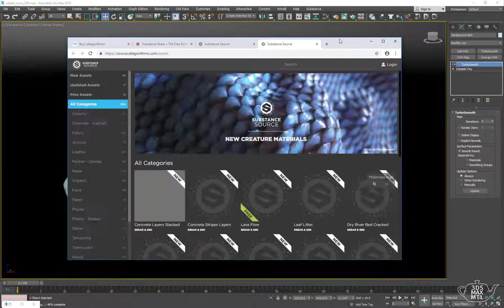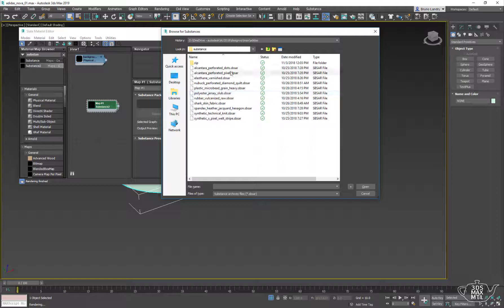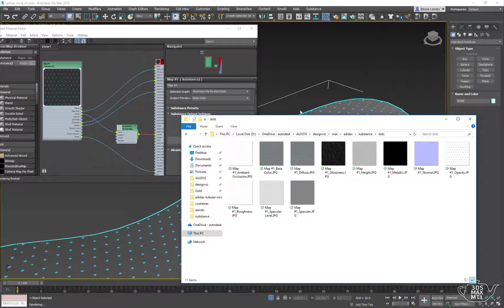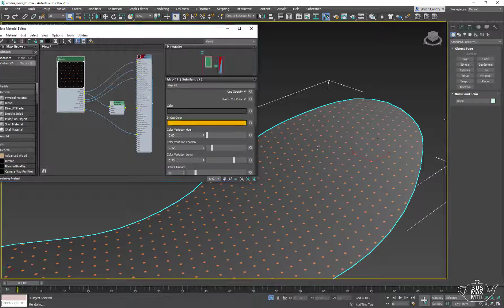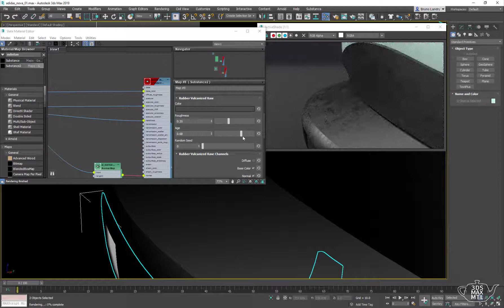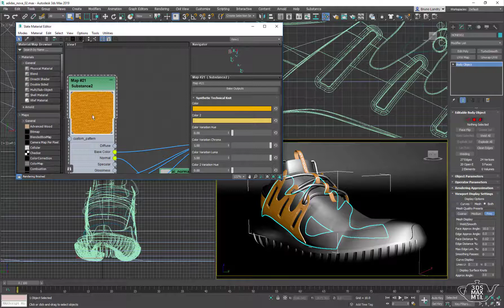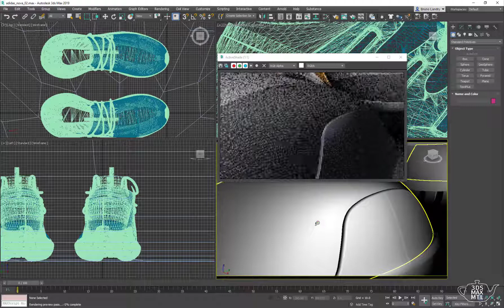3ds Max + Arnold Substance Workfow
3ds Max + Substance + Arnold Workflow

Quick overview of the workflow with SBSAR files from Substance Source and Substance 3ds Max plugin